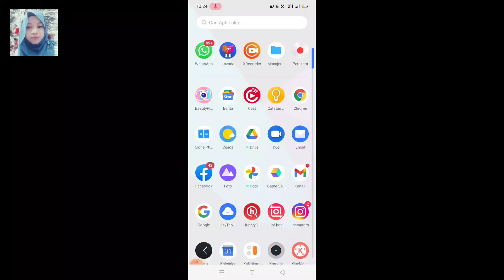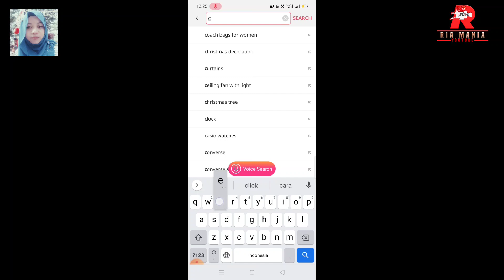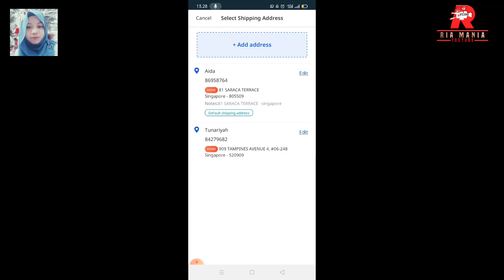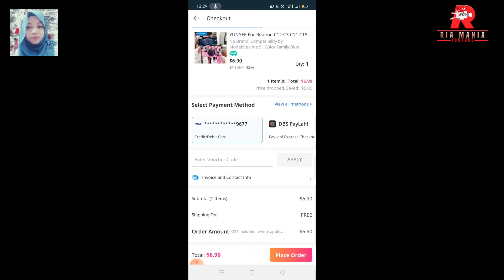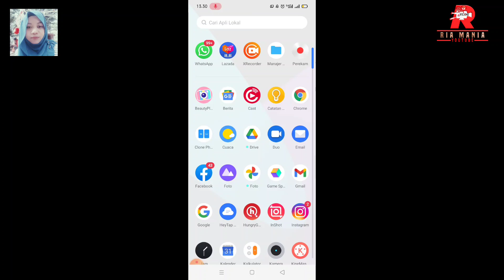online lazada shopping cara beli barang online di lazada singapore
Asalamualaikum...
Dividio kali ini saya mau berbagi bgai mn kita bs
Belanja online
Nah disini kita menggunakan
Shopphing online lazada
Dan alhmdulilah kita sangat cocok dgn
Pelayanan nya
Kita bs shopphing tanpa keluar rumah
Caranya simak videonya kita ya thank you
Dan jgn lupa
Klik sub.like comen share